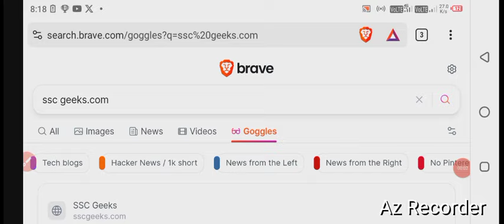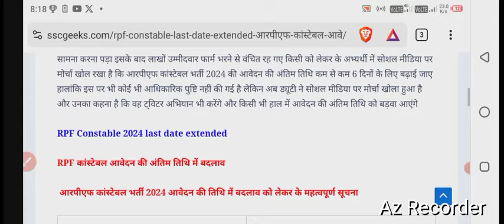rpf constable last date extended |rpf constable form date extended news today